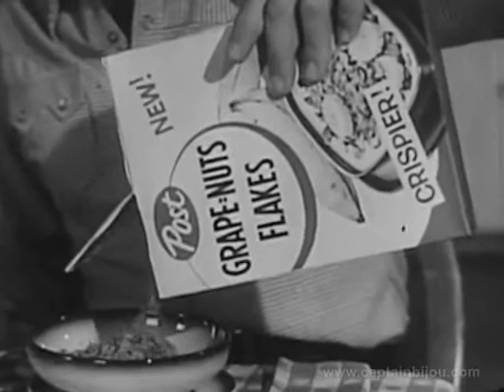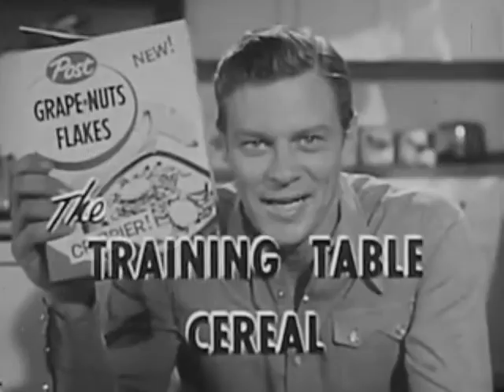1955 POST GRAPE-NUTS FLAKES COMMERCIAL - Peter Graves, Bobby Diamond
1955 Post Grape-Nuts Flakes commercial featuring FURY television show cast members, Peter Graves and Bobby Diamond.